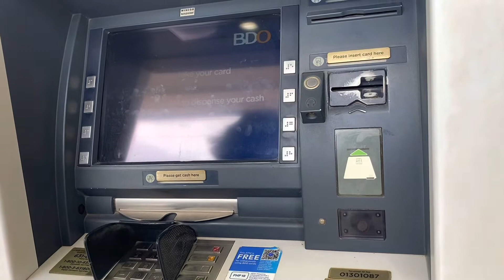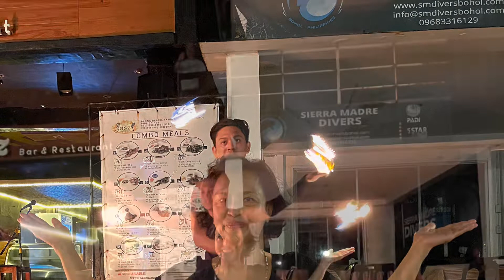Bohol - Family vacation - Panglao, Bohol - Day 1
With my wife and two sons - Three days Bohol vacation